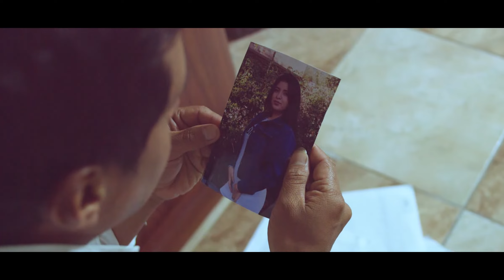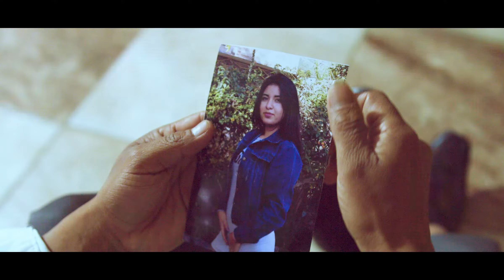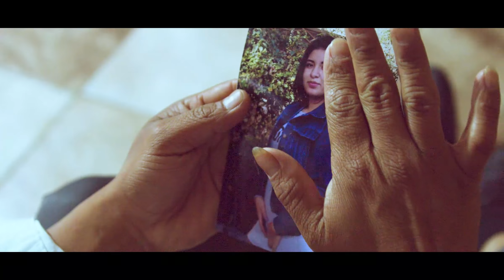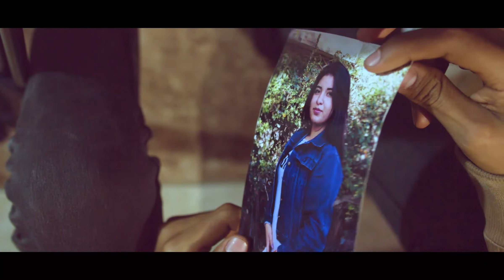Los Arellano | Me niego a perderte ft Arellanitos Band (Video Oficial)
"IMPORTANTE" SI eres ARTISTA ingresa "AQUI"

... Deseas realizar un VideoClip Musical Profesional totalmente gratis con nosotros?

Prohibida su reproducción total o parcial
... Evite reclamos por Copyright.
... ... Smart Music Corp. 2019 - (QUITO - ECUADOR)